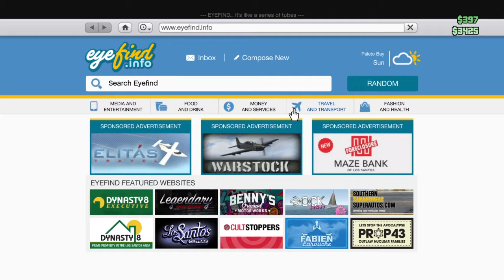Grand Theft Auto V_ going home see you next time